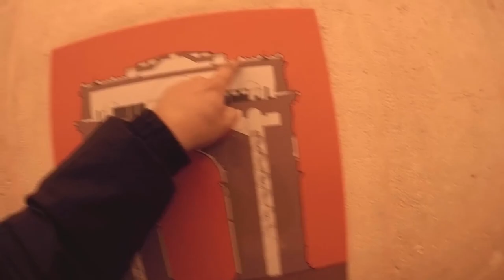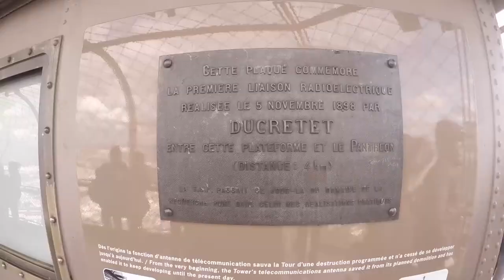PARIS VLOG #2 - Galeria, Arco de Triunfo e Torre Eifel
Demorou mas vou começar de novo! hahah
Esse foi o segundo dia de Paris! Acompanhe a viagem e veja o próximo dia de Paris e na sequencia Londres!